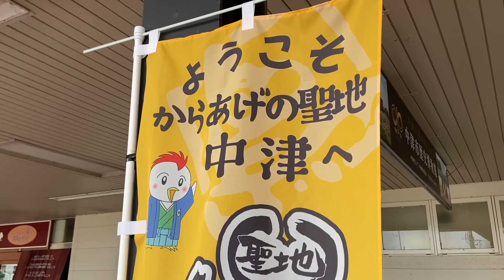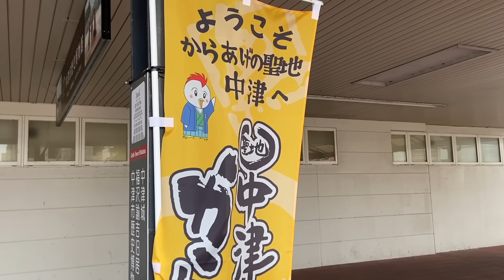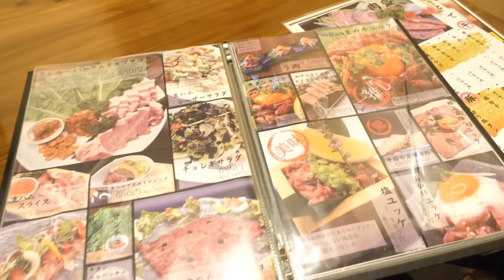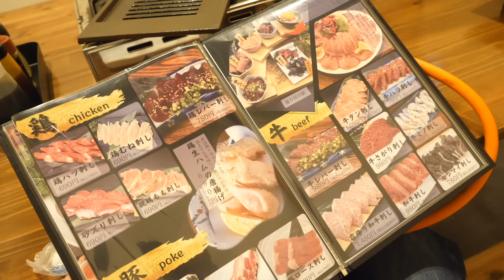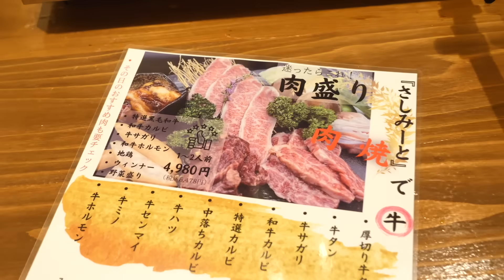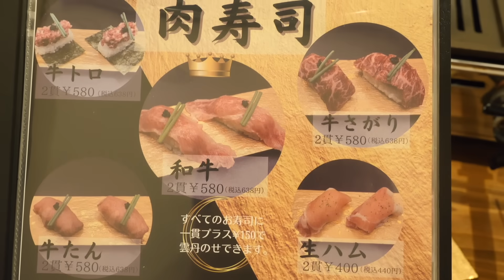【狂気】焼肉屋で出されたお肉を、焼かずに食べる男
みなさん、大分県の中津市といえば何を思い浮かべますか？
そう、普通は『唐揚げ』だと思うのですが、今回は焼かない焼肉屋として有名な『一Ban星』さんに行ってきました！
なんでもここで提供されているお肉は、全て焼かないで食べることができると言う事で、生食愛好家の僕としてはいても立ってもいられず、大分県まで行ってきました！

・料理本
『おっくんの史上最強の宅飲みご飯』
発売中！
簡単に激ウマおつまみが作れます！
・サイン本はこちら！